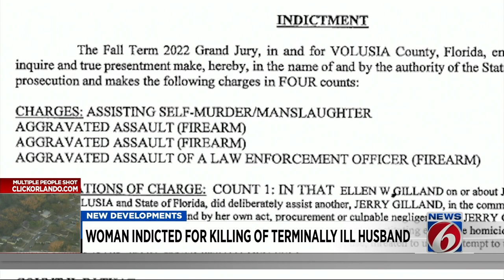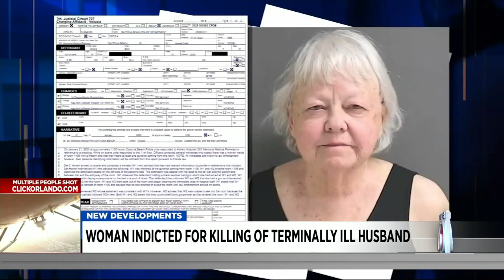Woman accused of shooting terminally ill husband at Daytona Beach hospital indicted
The woman accused of shooting her terminally ill husband at a Daytona Beach hospital and engaging in a standoff with police is no longer facing first-degree murder charges.